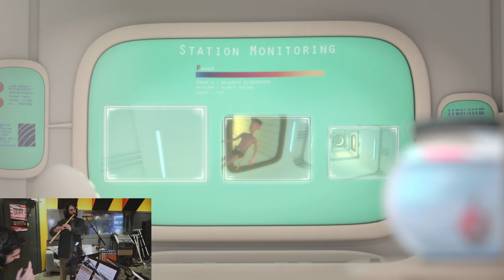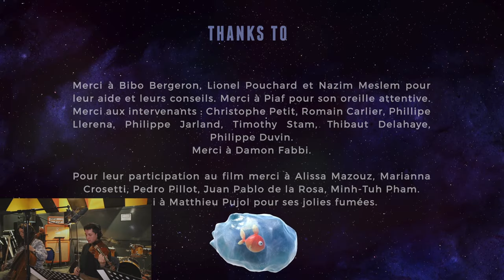𝐕𝐎𝐘𝐀𝐆𝐄𝐑𝐒 (𝗣𝘂𝗯𝗹𝗶𝗰 𝗔𝘄𝗮𝗿𝗱 "𝗠𝘂𝘀𝗶𝗾𝘂𝗲s 𝗲𝗻 𝗰𝗼𝘂𝗿t𝘀" 2023) SHORT ANIMATION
Un tigre, en échappant à son chasseur, se retrouve dans une station spatiale occupée par un astronaute et son poisson.

Cette composition est une version musicale alternative de cette animation (rescore). Elle remporté le prix du public dans le cadre du concours de composition de musique de film Musiques en courts 2023 a Sceaux.

ENG
A tiger escapes its hunter and ends up on a space station occupied by an astronaut and his fish.

This composition is the alternative rescore version and won the Audience Prize at the "Musiques en courts" 2023 film music composition competition in Sceaux.

Music and Sound design (Rescore)
Jakub Tokarczyk

Instrumentalists
Trumpet: Remy Granger
Percussions: Eyal Roitman
Flute: Raphael Hardy
Cello: Shéhérazade Gherbi Colet
Violin: Kervi Bravo
Piano: Jakub Tokarczyk

Records
Studio La Caisse Claire
Pierre Doher

Jakub Tokarczyk

Ahmad Alijani